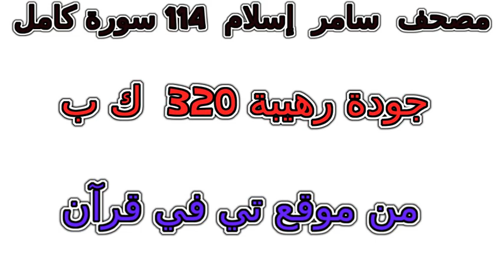سورة 004 النساء تلاوة خاشعة من مصحف سامر إسلام